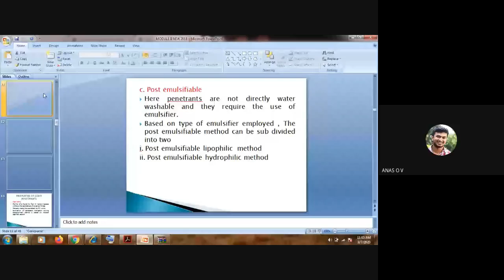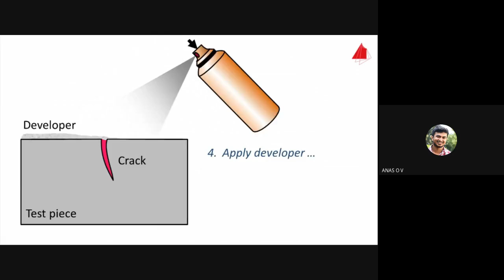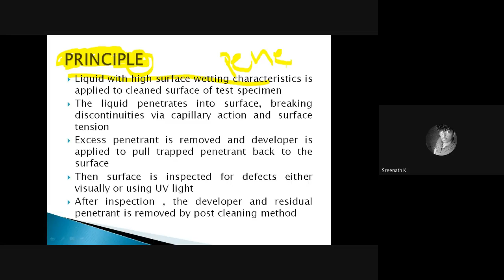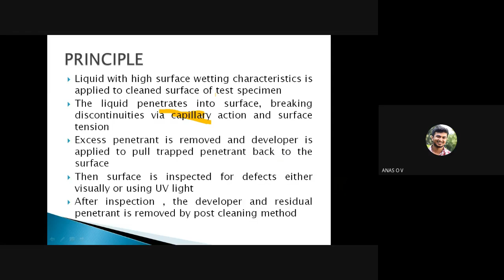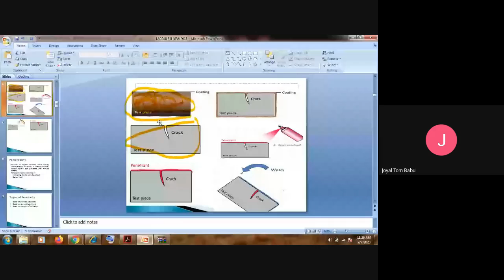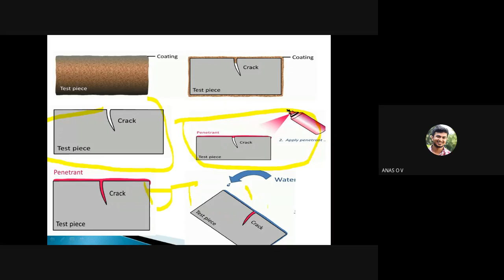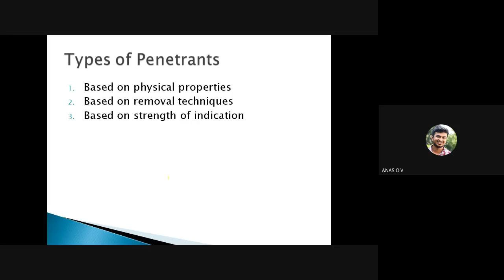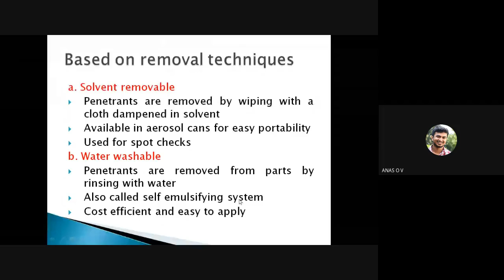STM ME3 ME367 MODULE 2 PART 1 07 09 2020